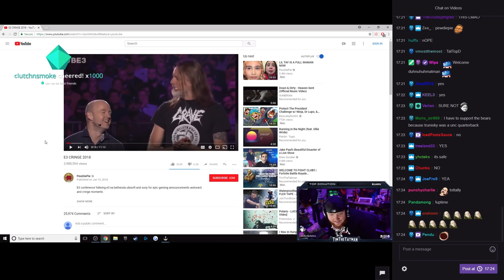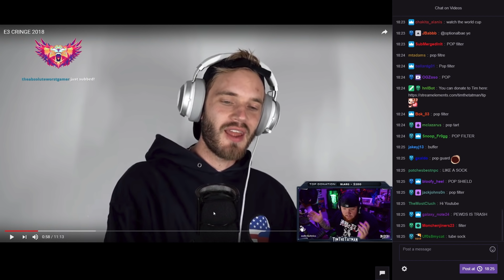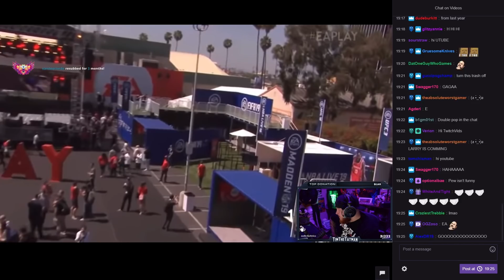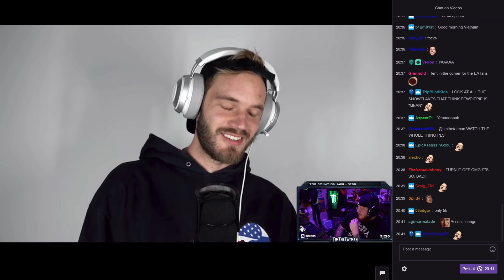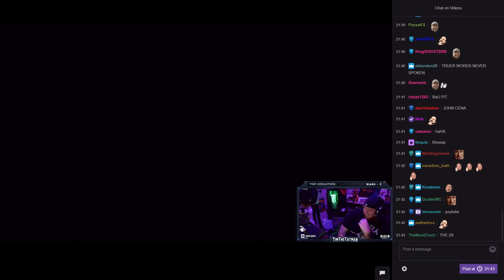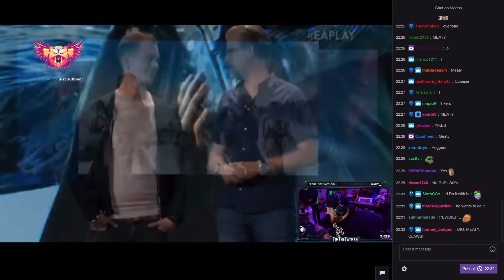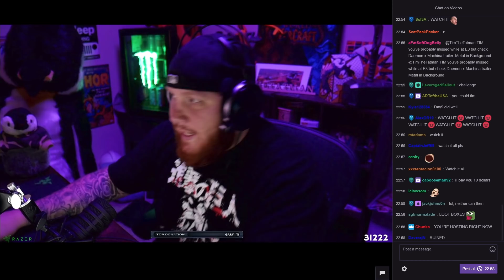Timthetatman Reacts To "E3 CRINGE 2018" By Pewdiepie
Tim reacts to a video by Pewdiepie